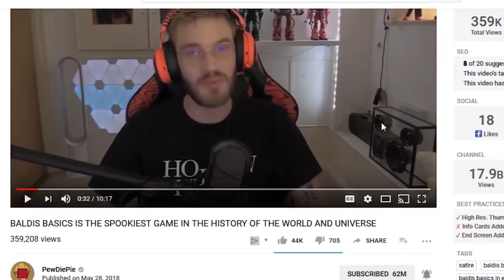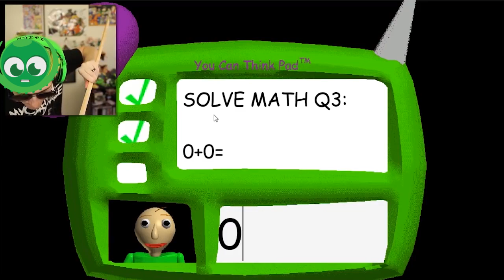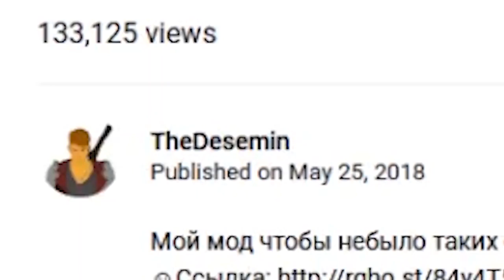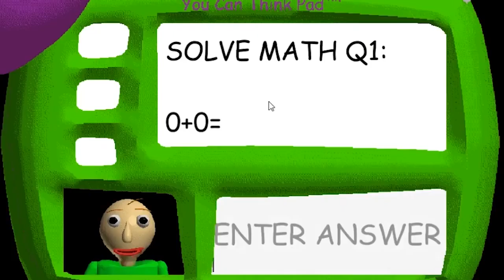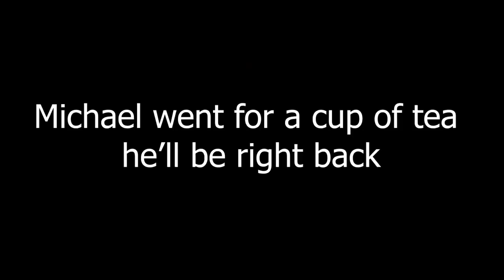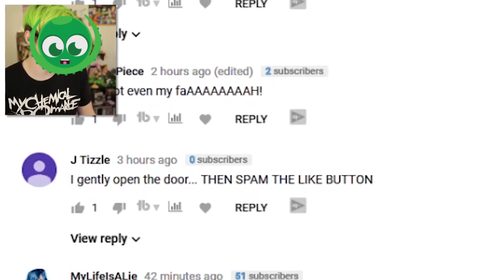You've Been Skwidded Mike! (WE SOLVED THE THIRD QUESTION?!)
You've Been Skwidded! Here is a funny parody of Bijuu Mike's Baldi's Basics game play.